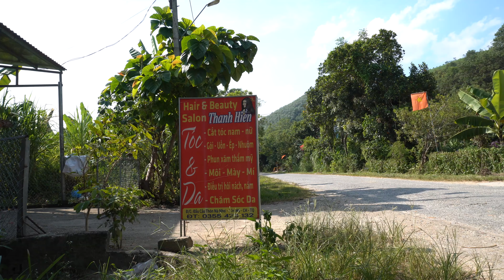Harvesting a lot of forest fruit goes to the market to sell - Green forest farm, daily life